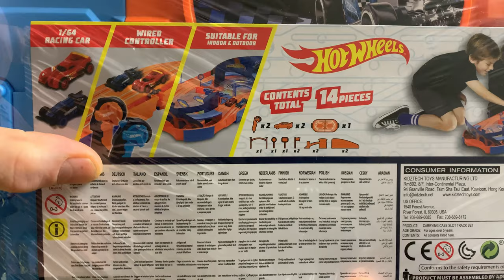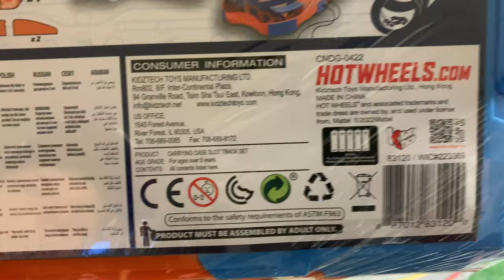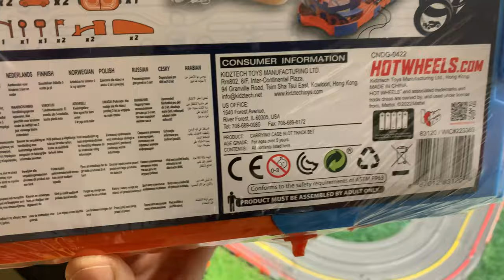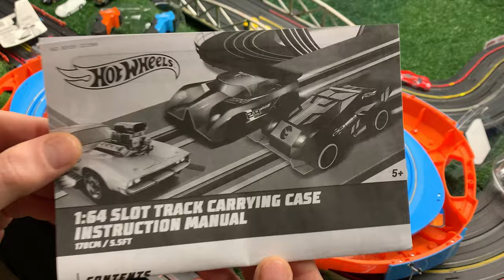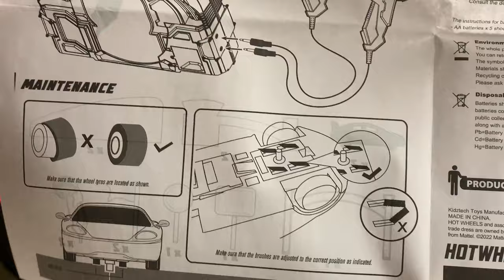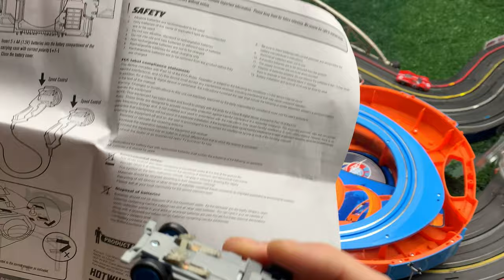HOTWHEELS 1/64 suit case race track, is it worth the money?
Today I look at then try out the Hotwheels suit case race track.
Does this track even work?